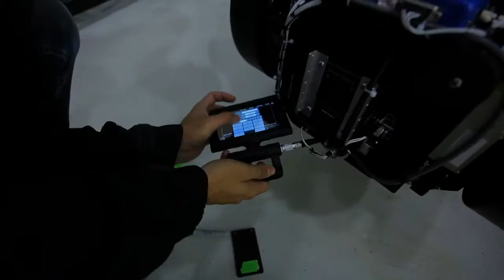Alaska sizzle reel - blackstar.m4v